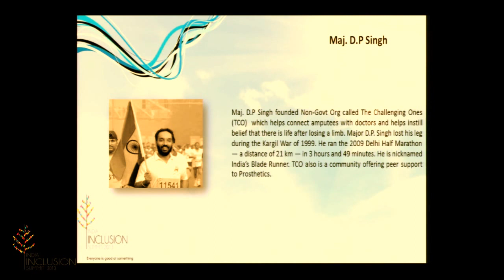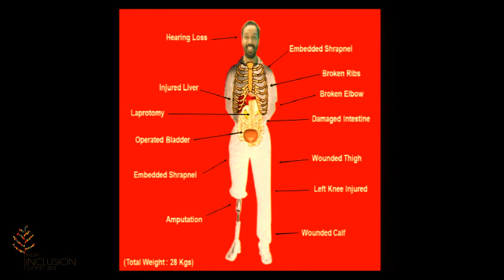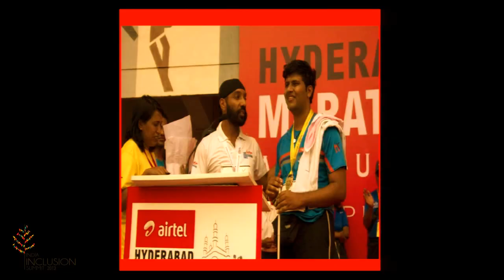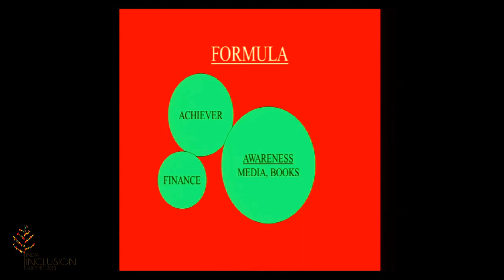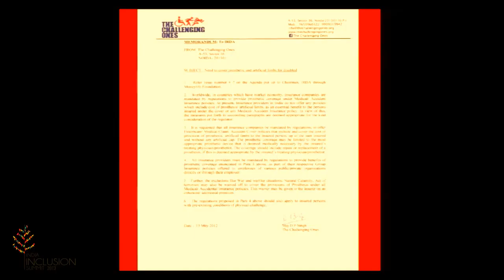I won't stop till I reach the Top - Maj D P Singh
Watch India's first marathon runner on blades (artificial leg), Major D P Singh speak about overcoming disability through sport, at India Inclusion Summit.